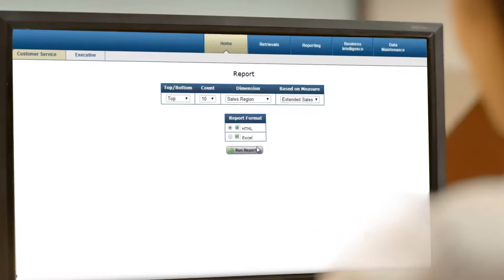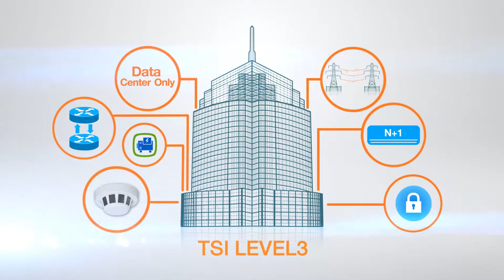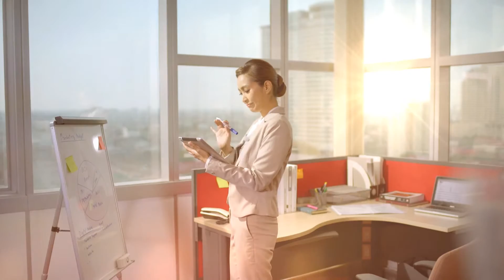CAT data center